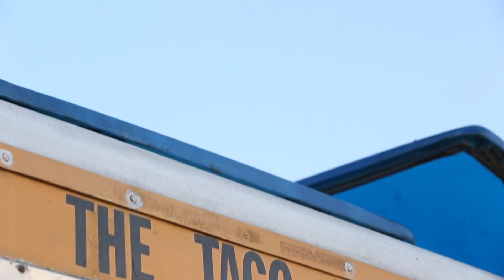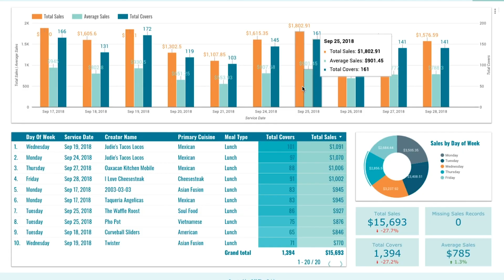Off the Grid at Work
Off the Grid at Work is a scalable employee dining program rooted in enhancing each meal through flexible, mobile food services. As the only in-office solution that truly brings small businesses to corporate dining spaces, we believe in the power of a shared meal to build community and connection.